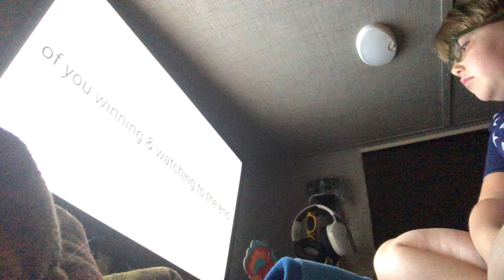This was a